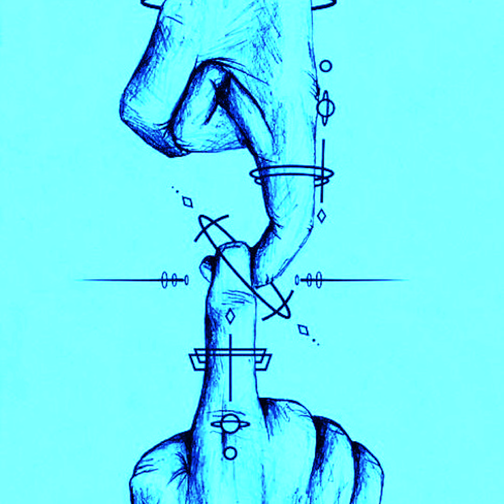"Fireworks" Finished "End LP" Song